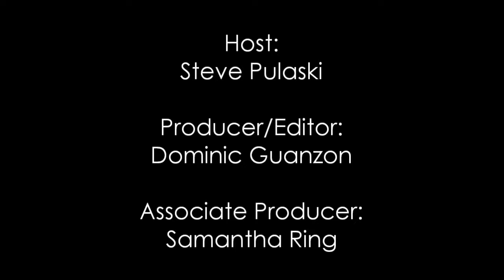SIMULCAST - Steve and Dominic's Top 5 films of summer 2017 | Sleepless with Steve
"Sleepless with Steve" airs Wednesday mornings from 12-3am on WONC 89.1FM, hosted by Steve Pulaski. You can listen to the show live

On this episode of "Sleepless with Steve" (recorded 09/06/17), Steve Pulaski and Dominic Guanzon give their top five favorite films of the summer to cap off a terrific season at the movies.